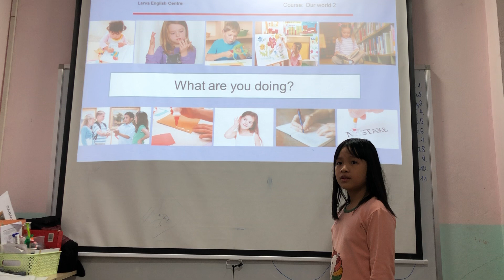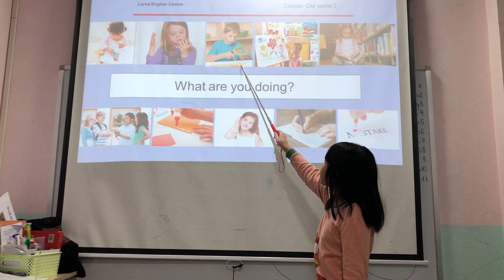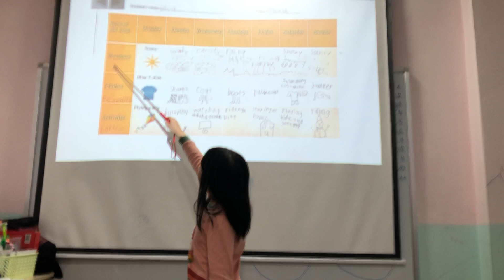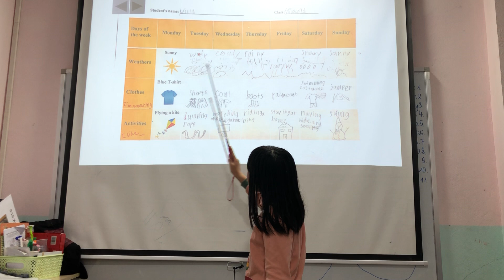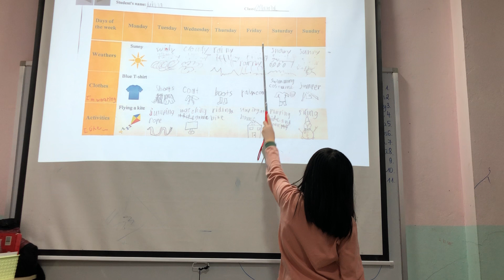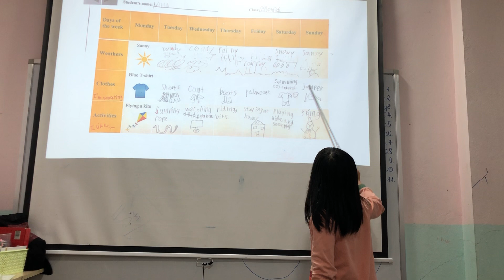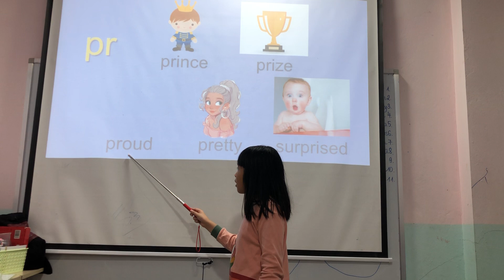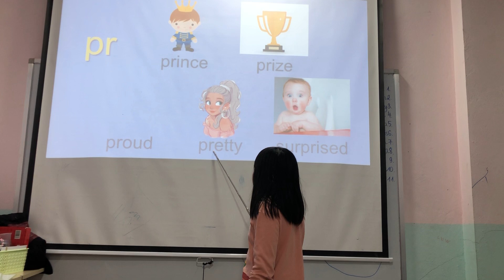Nina - Moon 1 - Speaking test Our World 2 Unit 123